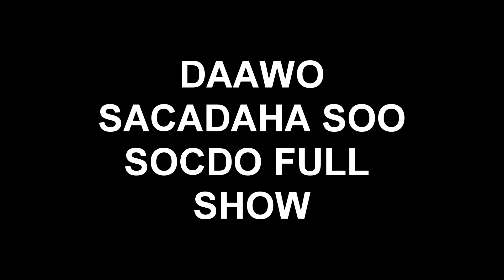HASSAN SOYA SHOW KISMAAYO XALAY DAAWO WACDARO AANAN LA FILEEN FIFA TEAM SOYA